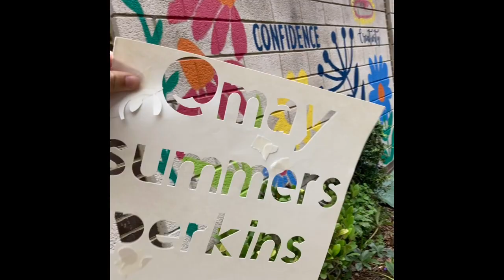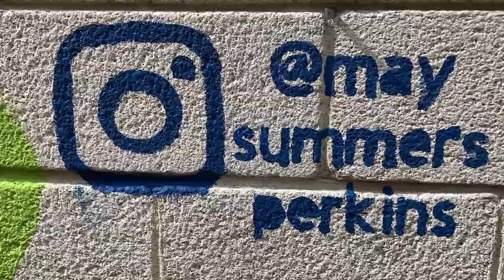Burgate School & Sixth Form centre Mural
Visited my old secondary school and college this week to transform the science block with bright flowers with motivating words.
This project was funded by Olivia Inspires Charity.
The students loved painting outside on a large scale and teachers & pupils wowed as they walked to their lessons.
Revitalising a drab building, bringing joy and positivity!